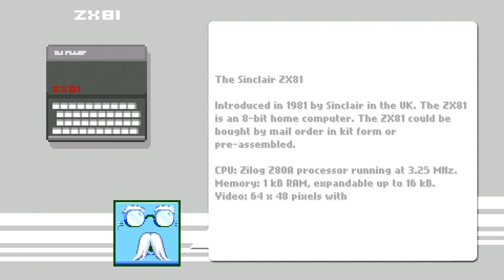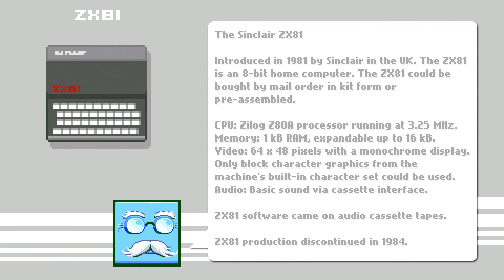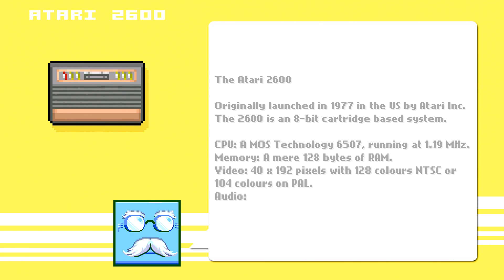Life of Pixel - 001 - Einer von vielen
Life Of Pixel

Folge 001 - Einer von vielen
Genre: Jump & Run
Art: Let's Play (deutsch / german)

Pixel ist ein kleines grünes Pixel, dass es Leid war, immer nur einer von vielen zu sein. In der Welt der Retro-Spiele wollte er mehr über seine Herkunft erfahren. Und wo sollte er besser beginnen, als mit dem Sinclair ZX81 mit 1 kB RAM und 64x48 Pixeln Auflösung. Professor Pixel hat nicht nur einen fulminanten Schnauzer, sondern auch so manchen Tipp bei sich. Zum Beispiel, Tipps, wie das Springen...

Wenn ihr Fragen oder Anregungen habt, meldet euch doch gern in den Kommentaren.
Björn vom Let's Stream & Play Department